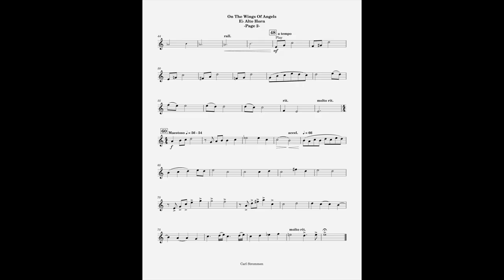On The Wings Of Angels (Alto/Tenor Horn part) by Carl Strommen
This is the Alto/Tenor Horn part I made for On The Wings Of Angels, by Carl Strommen
While I normally stick with Hal Leonard and Alfred Music, I found a smaller publisher by the name Excelcia Music Publishing Check out their works, they have good talent there

The list of instruments consist of:
-Contrabassoon
-Alto Trombone
-String Bass